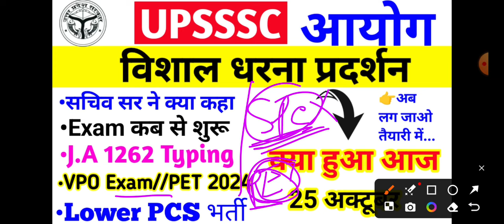Upsssc Breaking News Today, Junior Assistant 1262 Typing Date,VPO Exam Date, AGTA Exam Date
Breaking News Today, Junior Assistant 1262 Typing Date,VPO Exam Date, AGTA Exam Date,
👉   @pramodsirvaranasi94  👉 UPSSSC के सभी Exam शुरू होने वाले है(जूनियर असिस्टेंट,स्टेनोग्राफर,AGTA, X-RAY, DENTAL, AUDITOR आदि के लिए E-book तैयार की गई है मार्केट में ऐसी कोई बुक नहीं जहां सब कुछ sequence wise मिले इस 📚 ebook में सब कुछ arrangement hai...

प्रदेश GK & कंप्यूटर PYQ प्रश्न,UP GK Trick, UPSSSC Computer, Junior Assistant UP GK, VPO EXAM
UPSSSC कनिष्क सहायक भर्ती | UPSSSC Junior Assistant 2023 | UPSSSC Junior Assistant PET Cut-off